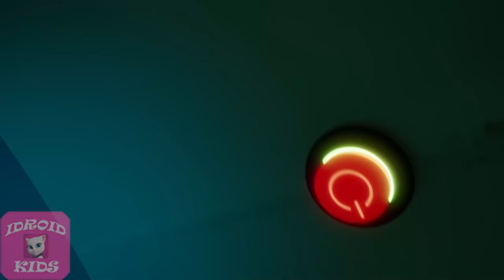FUN! FUN! FUN! MY TALKING TOM FRIENDS NEW OFFICIAL TRAILER 11